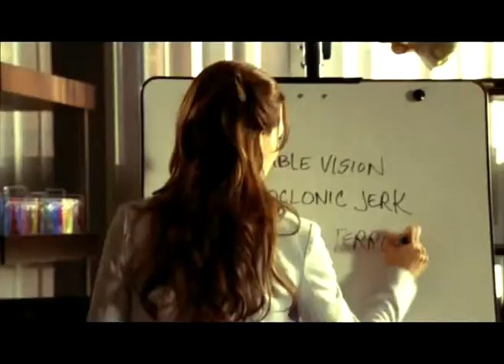heartbeat (chase & cameron)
UPDATE: I guess the only thing left to do is watch this over and over, and cry :(

WATCH IN HQ. A video following Chase and Cameron's relationship up to the wedding. It took me forever to edit it, it was my second difficult Vegas project, LOL. I think it came out pretty well. The clips are from the five seasons.

Dedicated to my friend Clara a diehard Chameron who turns 15 on the 30th. Happy birthday!